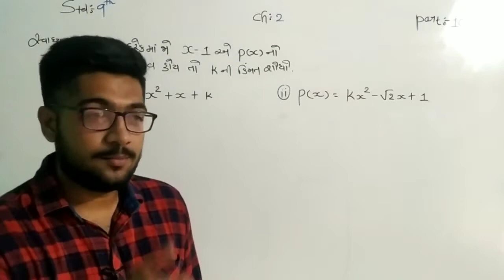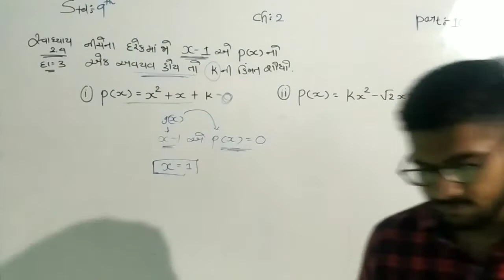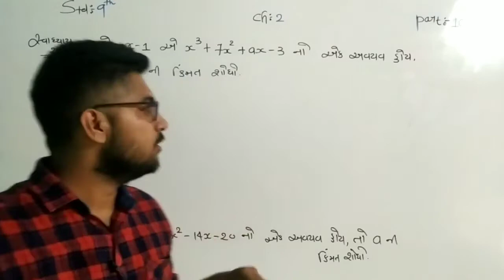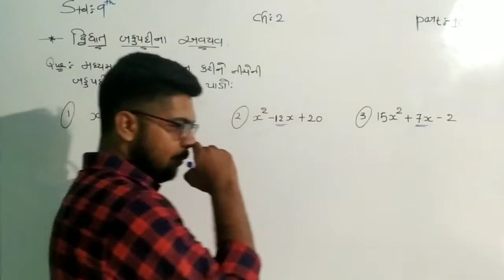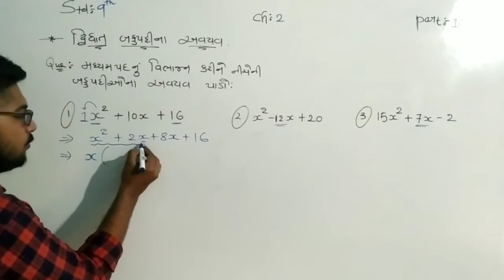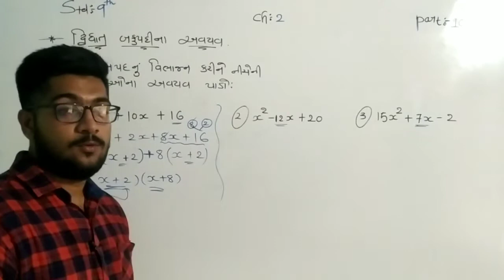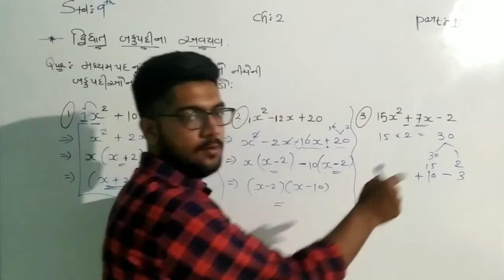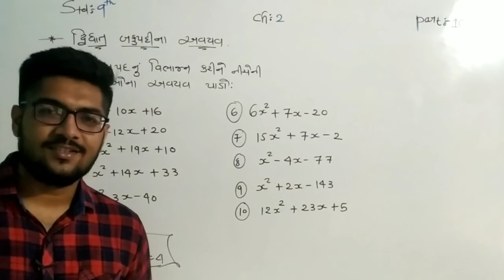MOHIT SIR+MATHS+STD 9+CH 2+PART 10